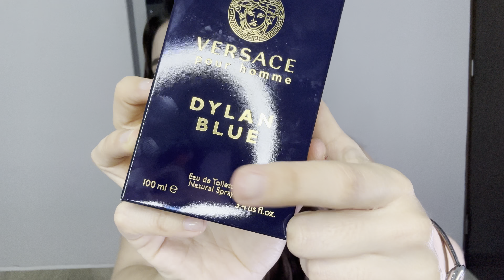VERSACE DYLAN BLUE para hombre la favorita?